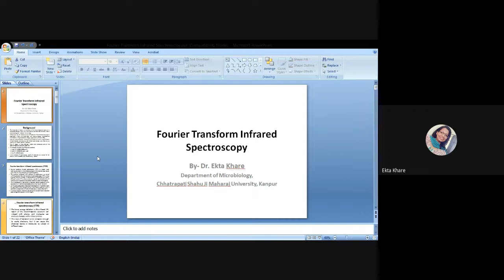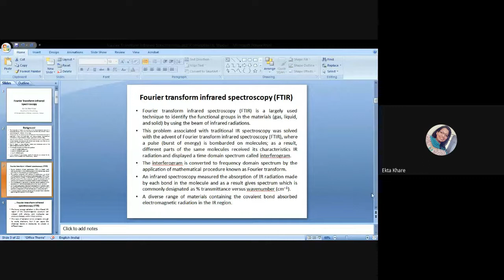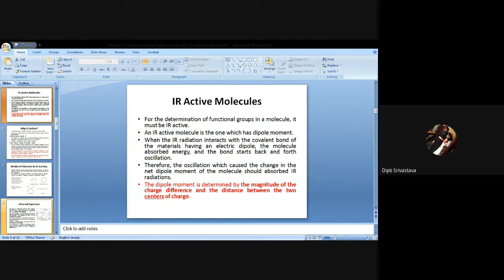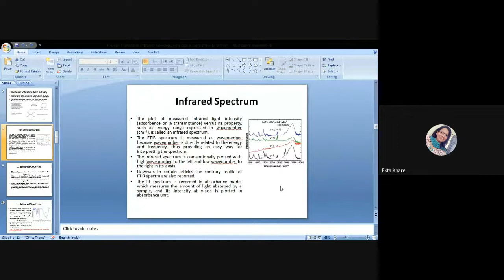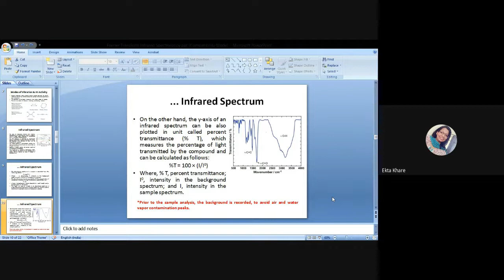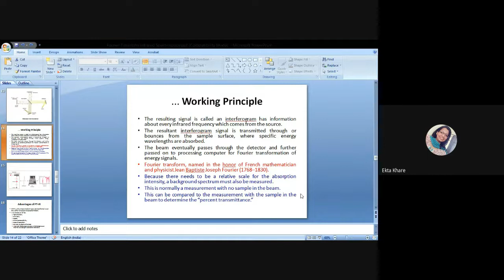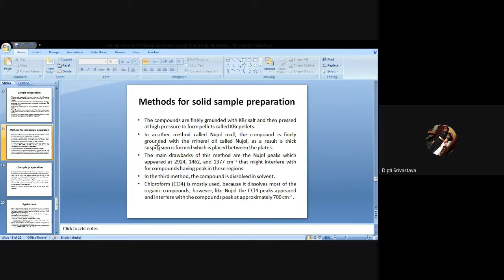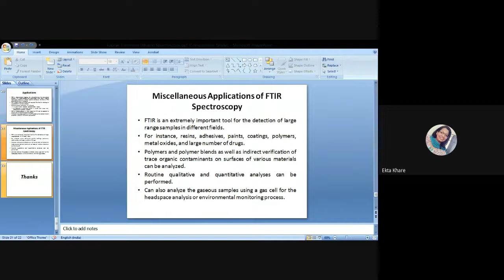Fourier Transform Infrared Spectroscopy | Department Of Microbiology | CSJMU Kanpur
Topic: Fourier Transform Infrared Spectroscopy
Lecture by: Dr. Ekta Khare